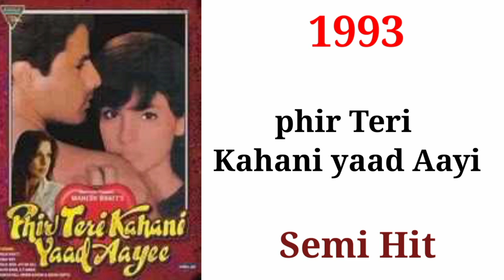Rahul Roy All Movies Names List and Verdict All Movies